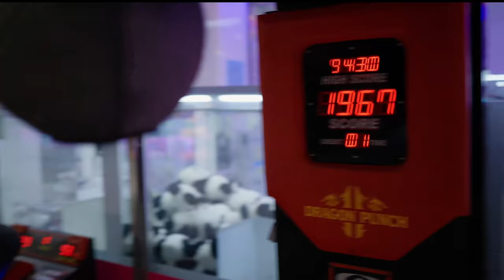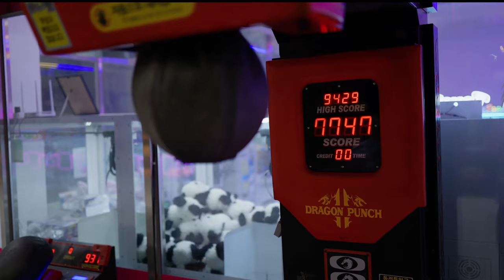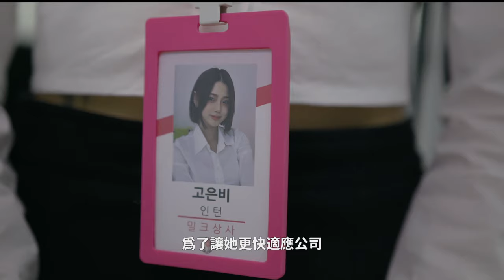《阿西, 美女室友竟然...？》十年前一個玩笑...少女跑來要跟我結婚！